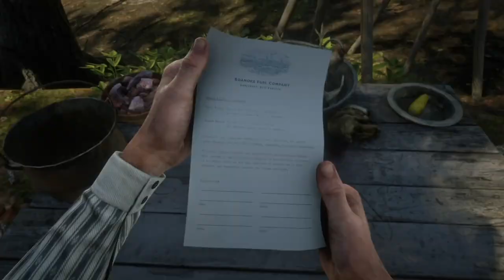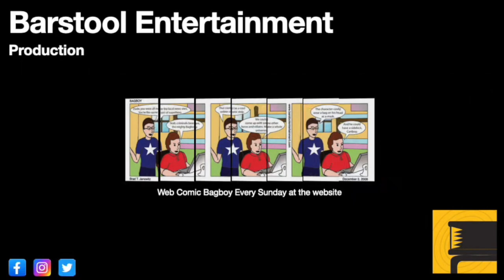Red Dead Redemption 2: Wisdom Of The Elders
John helps out the residents of Butcher's Creek.